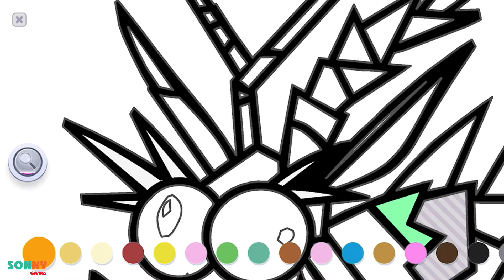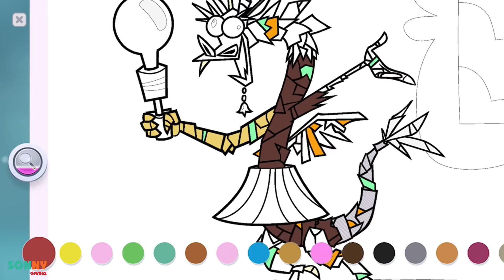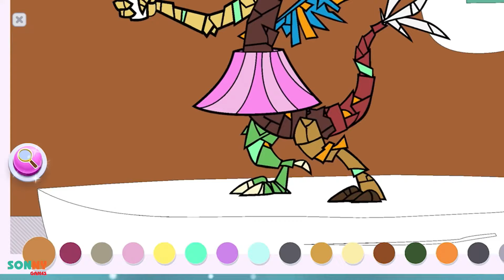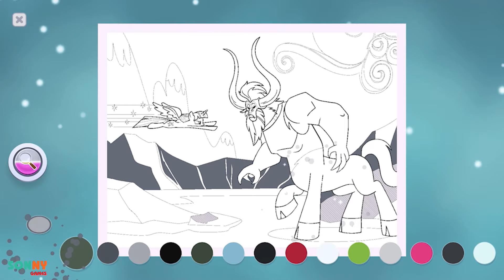My Little Pony Color By Magic 🦄Video For Kids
📱 DESCRIPTION
Hello My Little Pony™ Fans! Ready to color all your favorite ponies? Go on a colorful adventure!